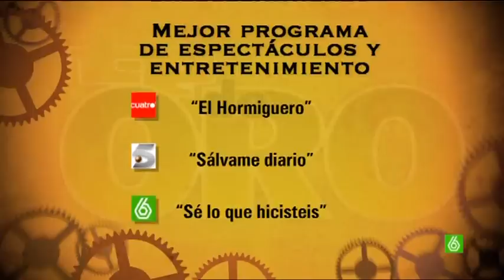SLQH - TP 2009 (Promo) Parte 1